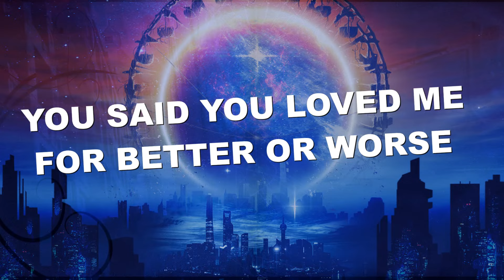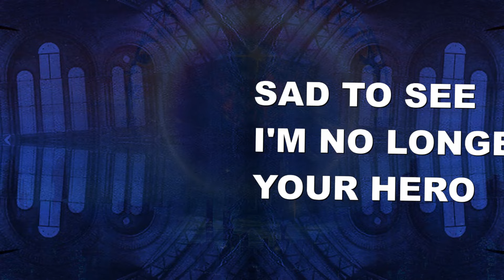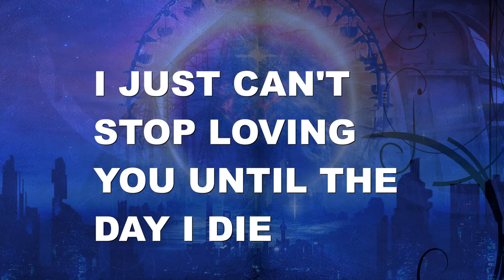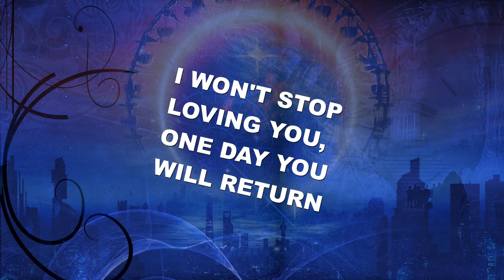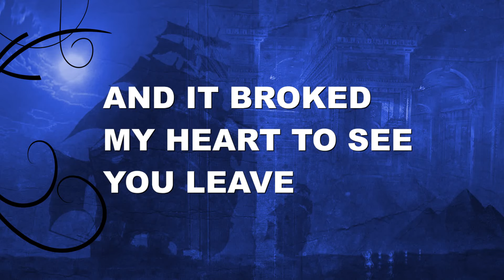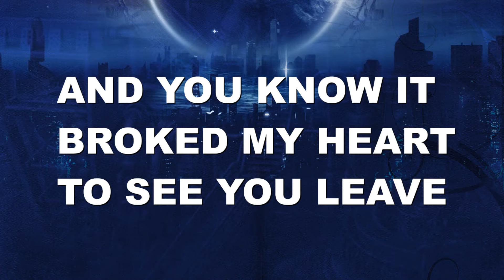SUNSTRIKE - Head Over Heels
Promotional video clip from SUNSTRIKE for the song "Head Over Heels" - taken from the album "Ready II Strike".

“READY II STRIKE” IS GOING TO BE RELEASED ON MAY 20th, 2016 via AOR HEAVEN.

SUNSTRIKE ARE:
CHRISTIAN ERIKSSON – Lead Vocals
JOACHIM NORDLUND – Electric and Acoustic Guitars, bass, Lead and Background vocals
MATS GESAR – Guitars
JOHAN LINDSTEDT – Drums
FREDRIK PLAHN – Keyboards and background vocals

TRACKLISTING:
1. HEAD OVER HEELS, 2. A PIECE OF THE ACTION, 3. FIREWORK, 4. HURRICANE, 5. I STAND BY YOU, 6. ROCK THIS HOUSE, 7. ANGEL IN MY ROOM, 8.SOMEONE TO LOVE, 9. TURNED TO STONE, 10. HEAVEN, 11. SAIL AWAY

BANDINFO:
Sunstrike was formed by guitarist Joachim Nordlund and drummer Johan Lindstedt together with singer Christian Eriksson  (Twilight Force, The Theander Expression) in late 2012. Joachim and Johan also are members  of  Swedish metal act Astral Doors. Right from the start the three guys had a very clear image of how the music should sound like: pure melodic hard rock was on the agenda!  Fredrik Plahn (Prey), Mats Gesar (Thalamus) and bass player Björn Lundqvist (Twilight Force) soon completed the band.
Two demo songs were posted on the band’s Facebook page in summer of 2013, and immediately the word was out about this new  melodic rock outfit from Sweden. The song-writing/recording continued through 2013 in Joachim’s Big Turn Studio until they had 12 songs that were strong enough for the album ”Rock your World” which was released in 2014 on AOR Heaven.
Now, SunStrike is back! After the release of their critically acclaimed debut album, Johan Lindstedt and Joachim Nordlund soon started working on new songs for an upcoming album. They once again teamed up with Christian Eriksson, Fredrik Plahn and Mats Gesar and started the recordings of what was to become album no. 2, “Ready II Strike”, in Joachims Big Turn Studio in the fall of 2015. Bass player Bjorn didn't find the time to lay down his tracks for  this album, so Joachim took care of the bass lines. To make the choirs as big and fat as possible two friends of the band, Danne Andersson and Annsofie Lindström, joined them  in the studio for a couple of days and nailed down some cool harmonies.
Being very pleased with Erik Mårtensson’s work with the mixing/mastering of the first album, the choice was pretty easy this time around. The cover art and booklet design was done again by Carl-André Beckston (Monowasp) .